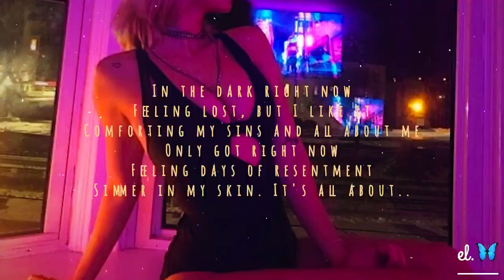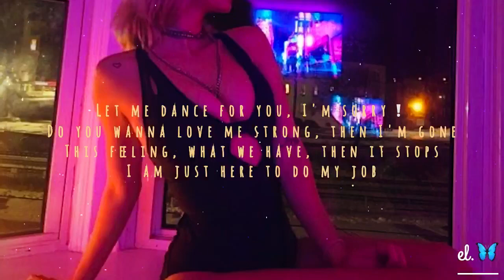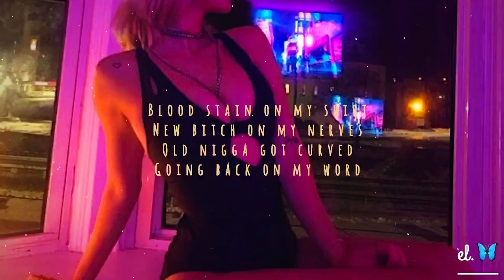Bloodstain - SZA ft. Summer Walker LYRICS TikTok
Officials ORIGINAL Sound & Music’s Video :-

SZA - Shirt

Original Owner’s :-

Officials Music’s Video :-

Please do subscribes. Thanks for ur support ✨